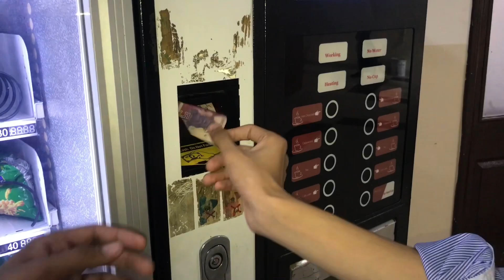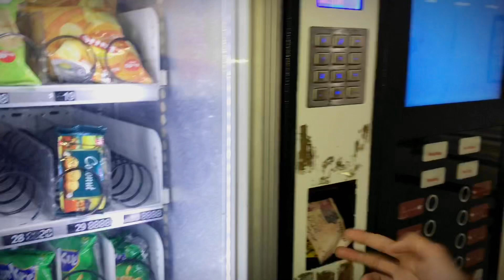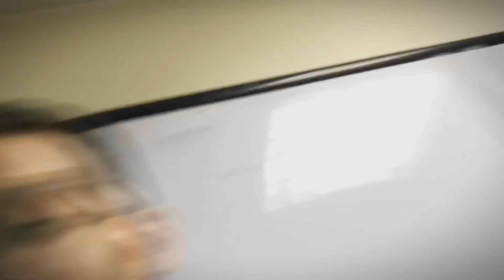Umer ny lie 8 number Vendin machine kam nahi kr rhi🙄👀🥹